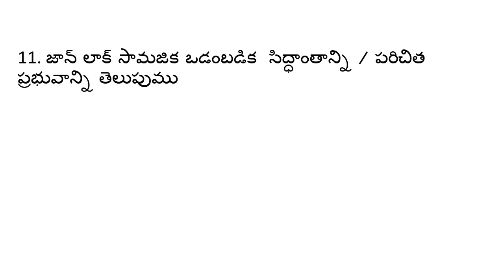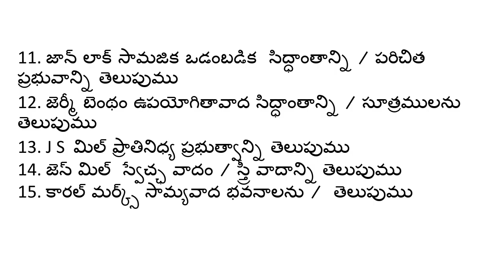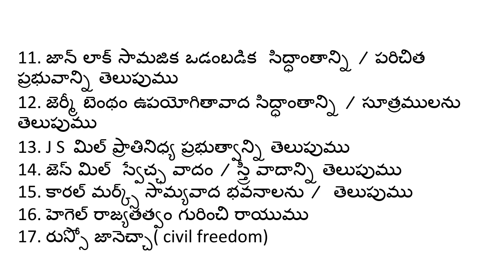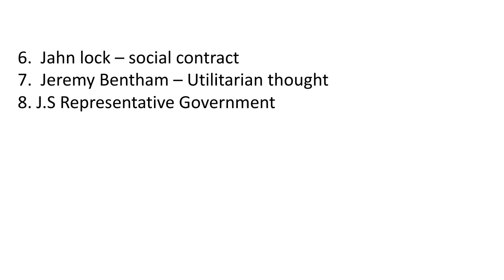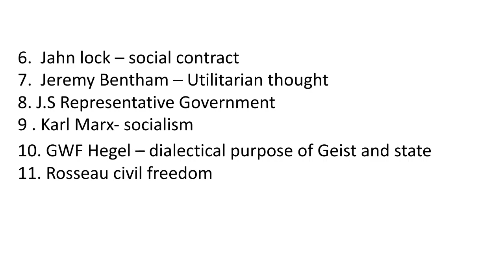Political Science Semester-2 important questions